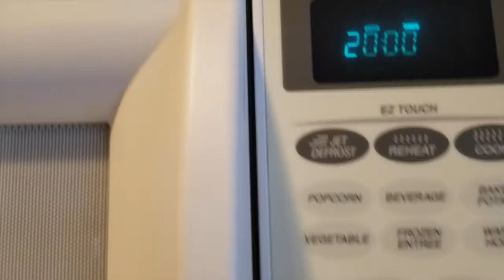How to Cook Hard Boiled Eggs - No Fuss, No Fail, No Gimmicks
I have cooked hard boiled eggs this way my entire life. Works EVERY time, and it is so simple.

Place eggs in water at medium heat, set timer for 20 minutes, and walk away. That’s it!

Perfect for busy mornings or a quick snack.

Makes fully done hard boiled eggs, for softer boiled eggs you will have to decrease the time :)

Check here for more